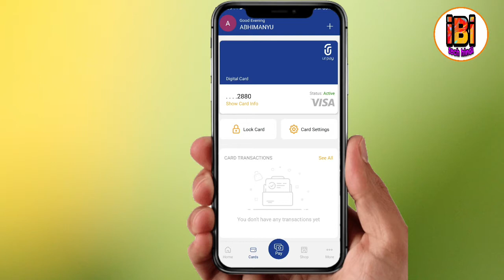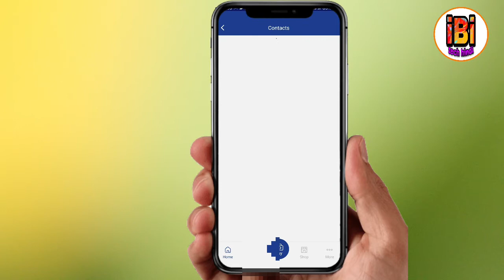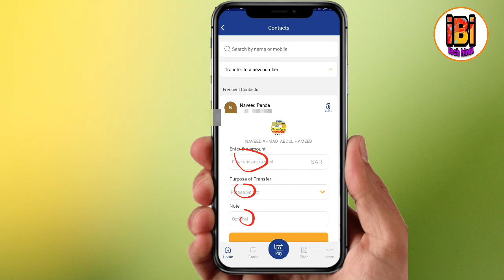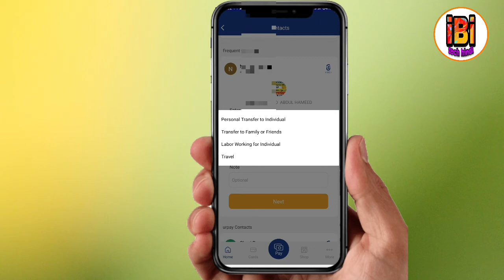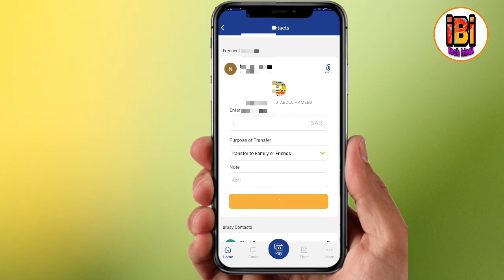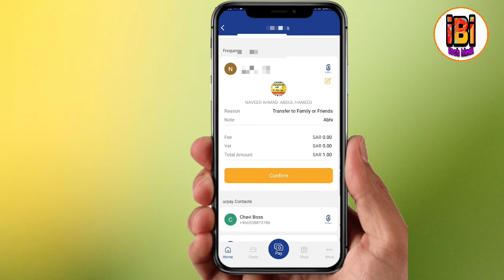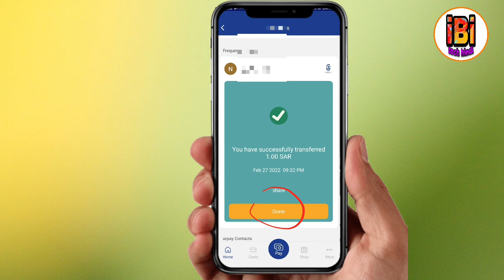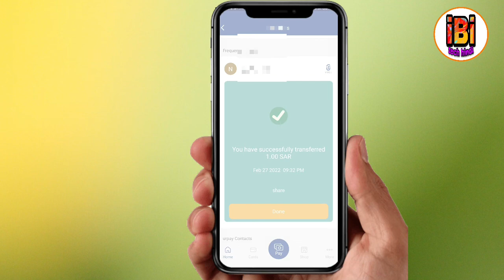Urpay Se Mobile Number pe Paisa Aise Transfer Karen | Urpay किसी के भी नंबर पर पैसा भेजें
Urpay se Paisa Kaise Transfer Karen
Urpay international transfer kaise karen
Urpay New Updates
Urpay New features
Urpay international transfer
Urpay Ksa
Urpay Bank account ad Kaise karey
Urpay app

iBi tech hindi
New Youtube creator

reporting, touching, scholarship, and research, for fair use is a use permitted by copyright status that mind other  be infringing non-profit,educational or personal use the tips the balance in in favour of fair use.
                         .         ( ibi tech Hindi )

Abhimanyu chauhan
Form- Gorkhpur Up ( India )